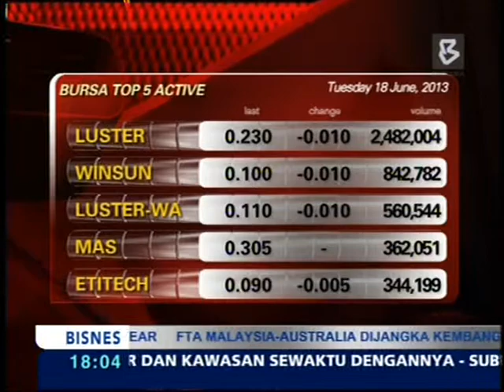18-06-2013-FBM KLCI Ends Steadier in Volatile Trade